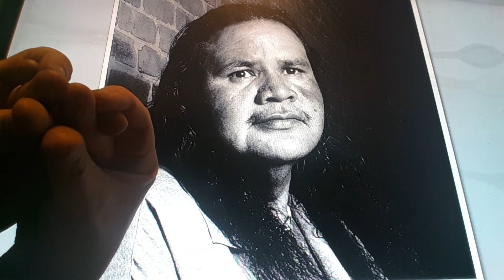Horacio the handsnake - William S. Yellow Robe Jr.